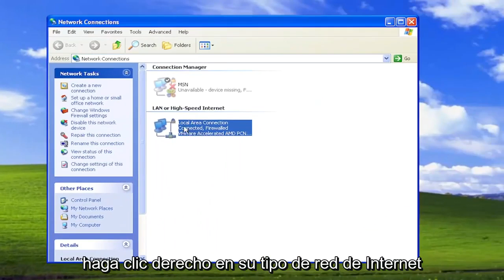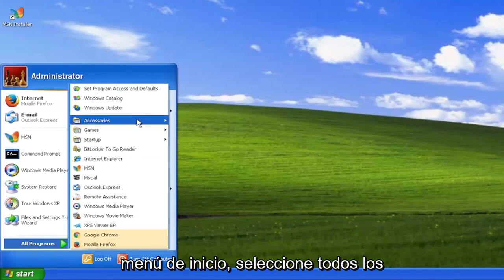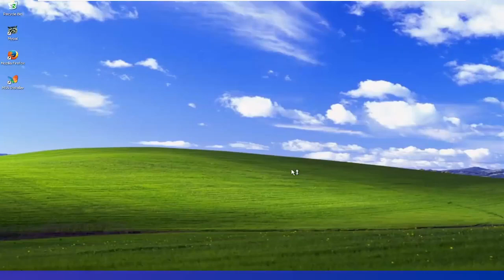¿No se puede conectar a WIFI en Windows XP? SOLUCIÓN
Cómo arreglar Wifi que no funciona en Windows XP [Tutorial]

Acceda a Conexiones de red haciendo clic en Inicio y luego en Conexiones de red. Haga clic derecho en Conexión de red inalámbrica y seleccione Ver redes inalámbricas disponibles.

Problemas abordados en este tutorial:
Wi-Fi de Windows XP no funciona
Wi-Fi de Windows XP no se conecta
Wi-Fi de Windows XP no aparece
windows xp no acepta contraseña wifi
portátil con windows xp no se conecta a wifi
windows xp no pide contraseña wifi
no puedo conectarme a wifi en windows xp
windows xp wifi conectado pero internet no funciona
hp laptop wifi no funciona windows xp
windows xp no se conecta a wifi
adaptador wifi win xp no funciona
adaptador wifi no funciona windows xp

Este tutorial se aplicará a computadoras, laptops, computadoras de escritorio y tabletas que ejecutan los sistemas operativos Windows XP (Home y Professional) de todos los fabricantes de hardware admitidos, como Dell, HP, Acer, Asus, Toshiba, Lenovo, Alienware, Razer, MSI, Huawei , Microsoft Surface y Samsung.